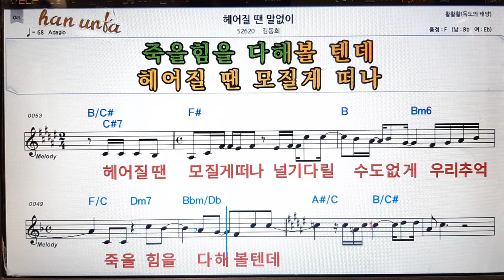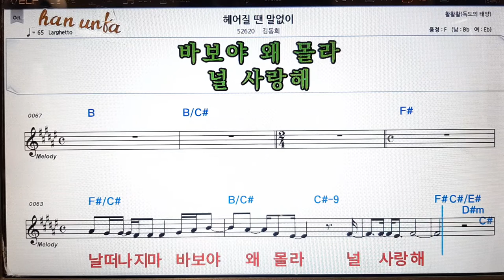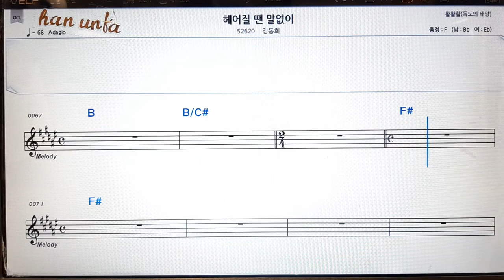헤어질짼 말없이/김동희👍노래 반주, 코드 악보,가라오케💋Karaoke*Sheet Music*Chord*MR